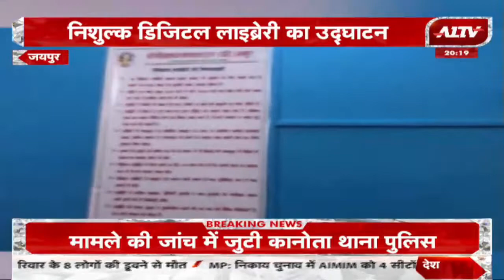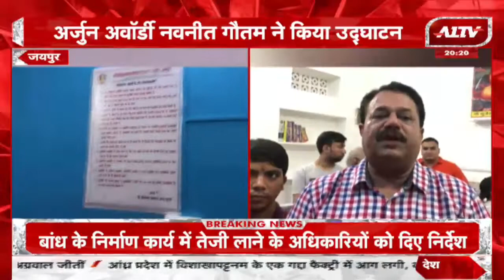Jaipur: Gautam Hostel में सुविधाओं का विस्तार, निशुल्क डिजिटल लाइब्रेरी का उद्घाटन